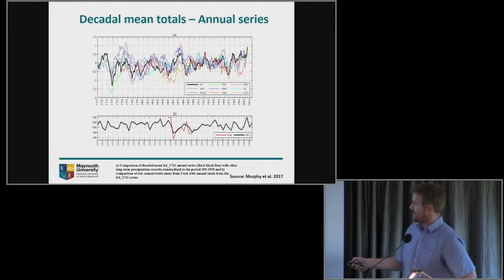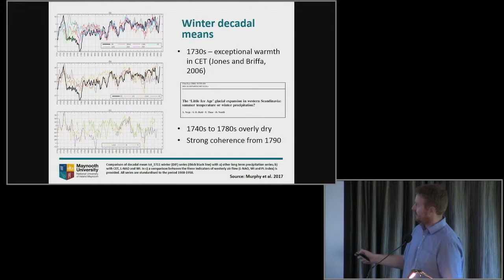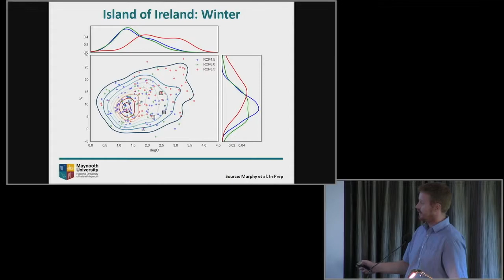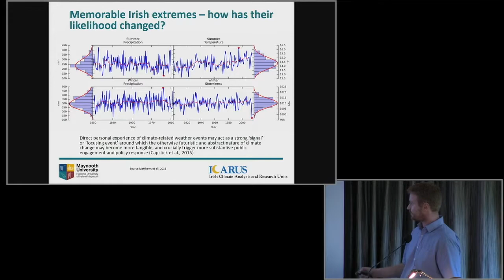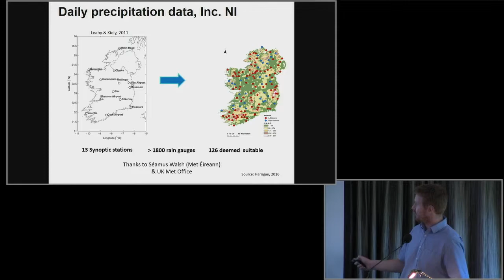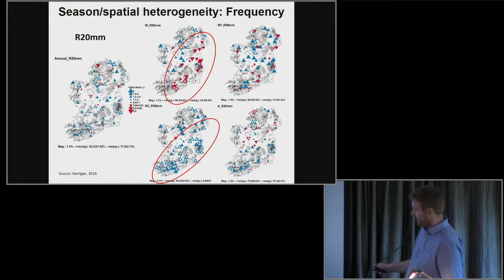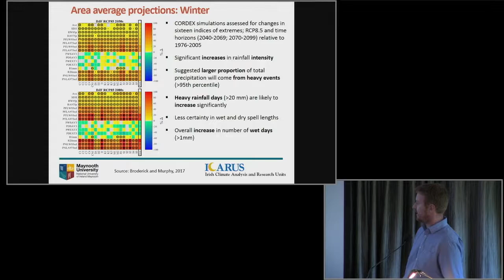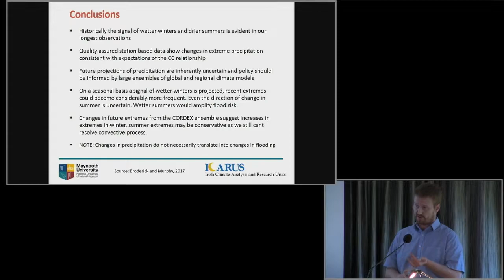INFF Conference 2017 - Conor Murphy, University College Maynooth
Conor Murphy, University College Maynooth speaks at the INFF Conference 2017 in Athlone, Ireland.